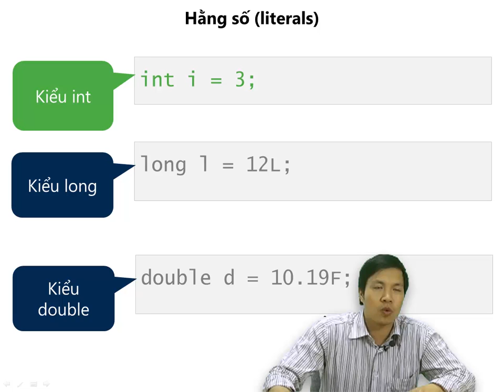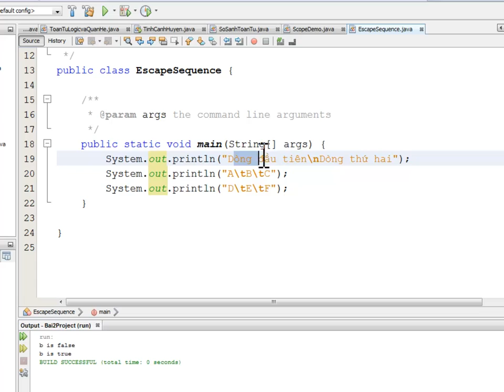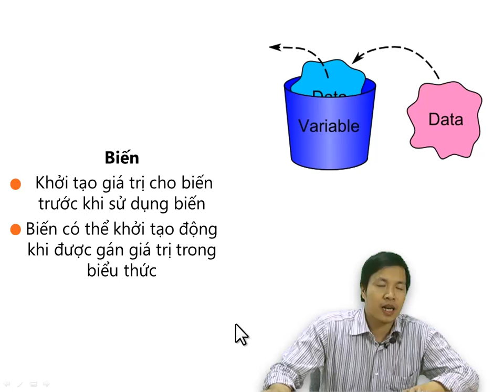Lap Trinh Huong Doi Tuong_Bai 2(p2)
Lap Trinh Huong Doi Tuong_Bai 2